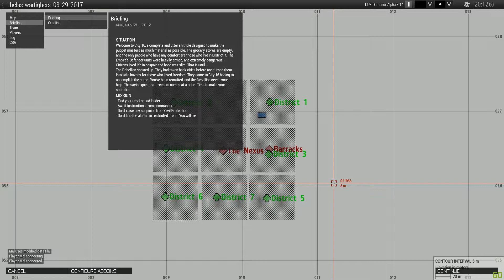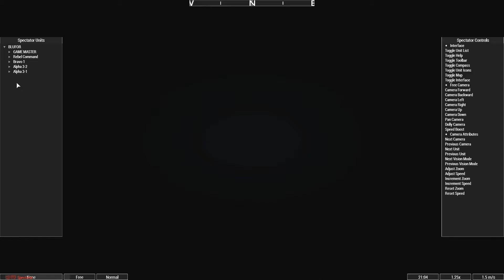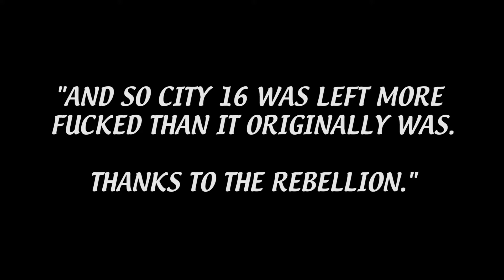City 16, it's not really safer here...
Everything is peachy perfect in City 16, everyone lives the perfect life in perfect safety. It's very perfect, who would want to change that?